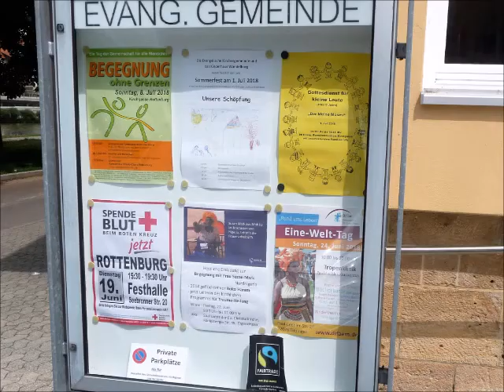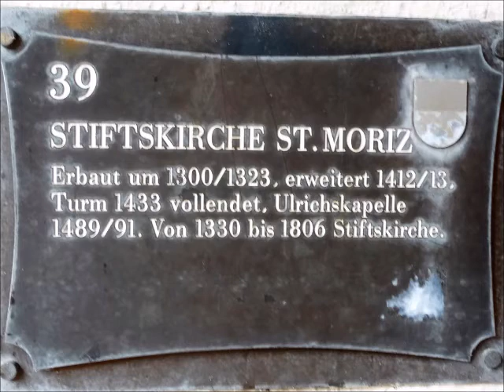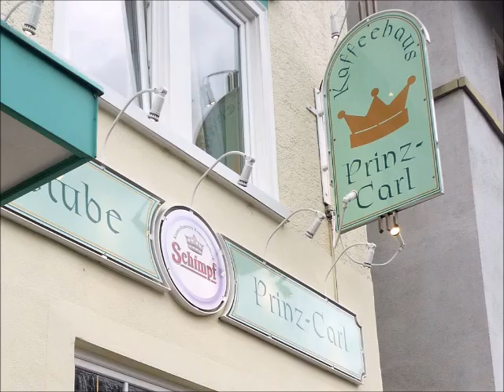Mein Film Rottenburg 2018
Stadtbesichtigung von Rottenburg a.N.